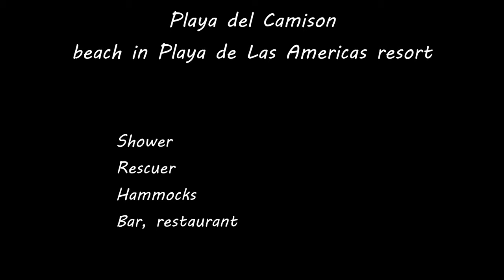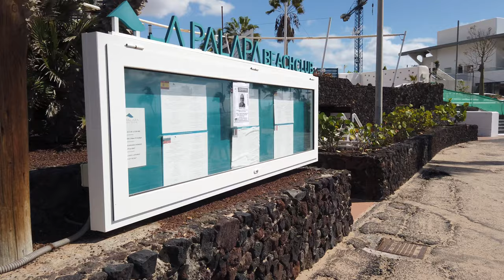Playa del Camison - beach in the resort of Playa de Las Americas in Tenerife - walking in October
Who visited Playa del Camison? - what is your opinion? Please write in the comments!

Playa del Camisón is the southernmost beach of Playa de las Américas.